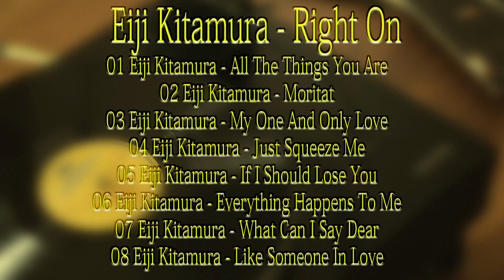Eiji Kitamura Right On